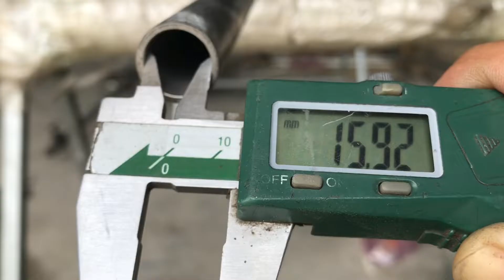Ống titan Gr2 phi 14mm dày 2mm